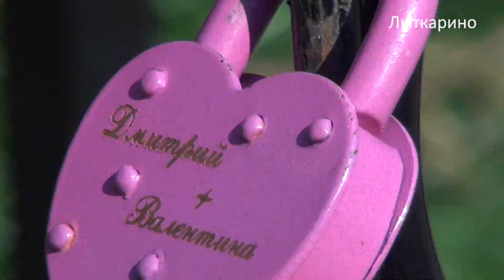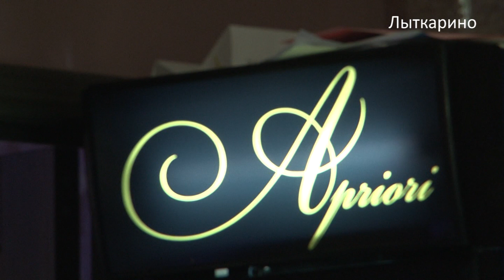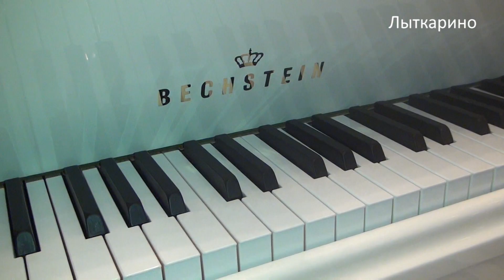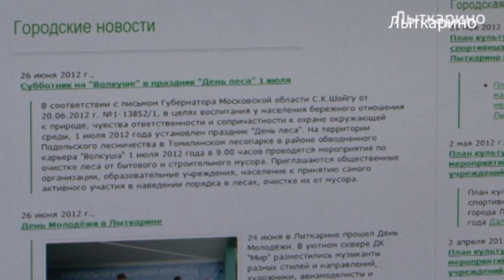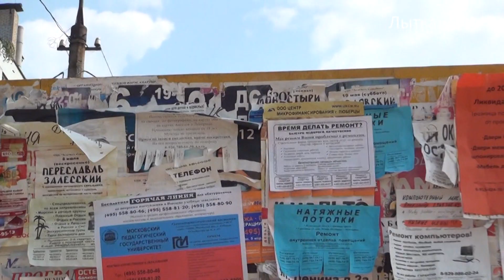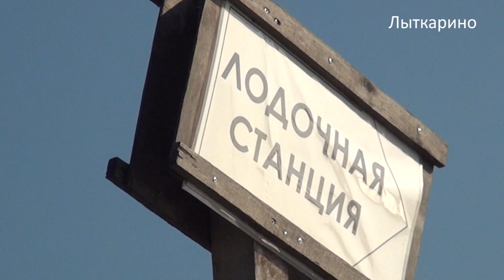Телеканал "Лыткари", выпуск №32, 8.08.2012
- Глава города встретился с обеспокоенными жителями дома № 14 по улице Советская
- Комиссия по чрезвычайным ситуациям прошла в Администрации города
- Ремонтные работы небывалого масштаба в Детской музыкальной школе
- В парке Дворца культуры "Мир" выбрано место для скульптурной композиции Адама и Евы
- Концерт ВИА "Фортуна" на летней эстраде
- Футбольное обозрение с Кириллом Петровым